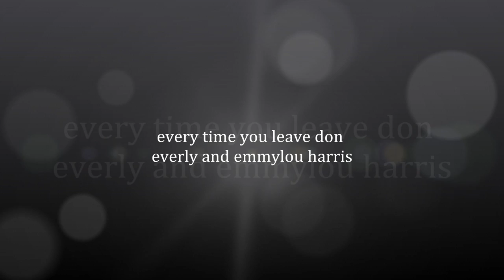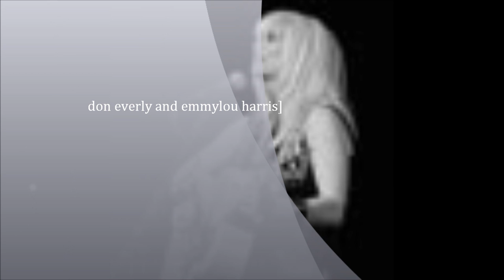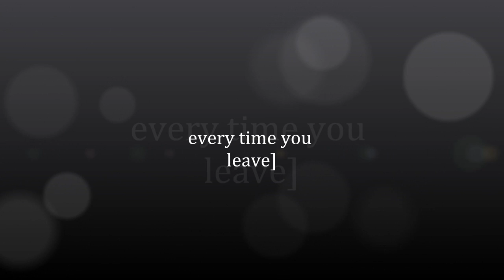don everly and emmylou harris every time you leave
taken from blue kentucky girl cd